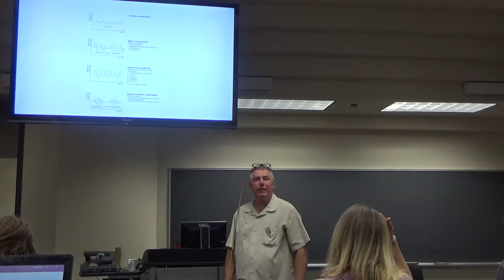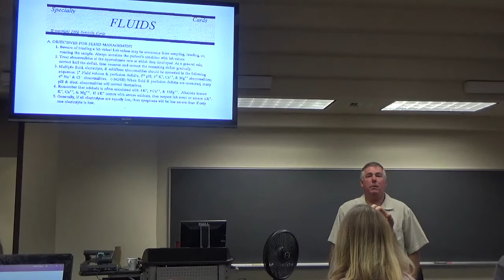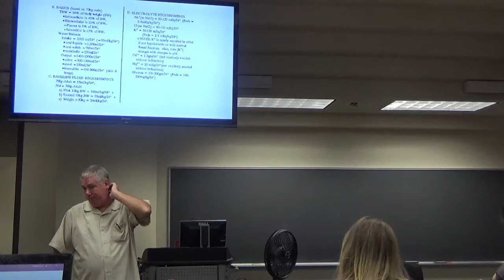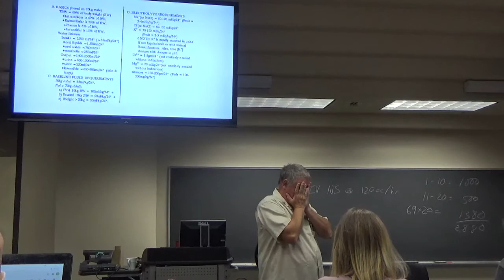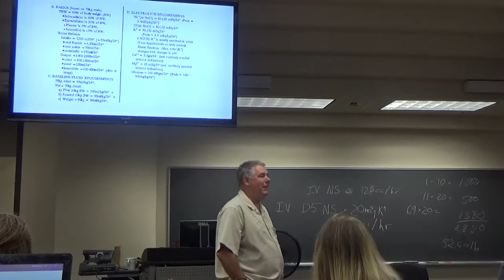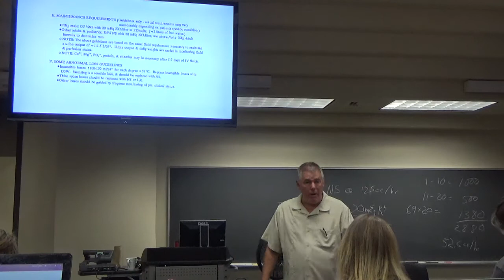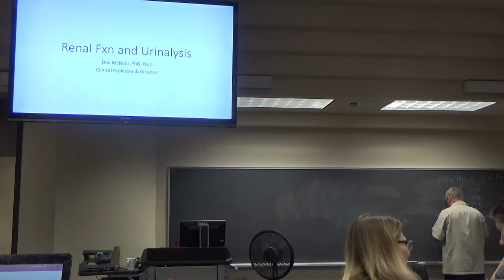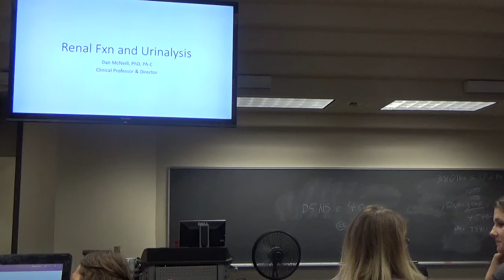Lab Med Electrolytes